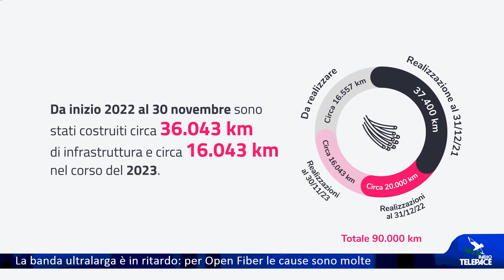La banda ultralarga è in ritardo: per Open Fiber problemi causati dal territorio ligure e dal piano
In Italia il Piano della banda ultralarga, per una connessione internet più veloce e stabile, è in ritardo. Tra le regioni la Liguria è quella più indietro: su 198 comuni liguri risultano connessi solo 36. Di fronte ai ritardi, il concessionario dei lavori in Liguria, Open Fiber, evidenzia le criticità del territorio e alcune falle del piano nazionale. Abbiamo sentito Cristiano Nidori, Regional Manager di Open Fiber: